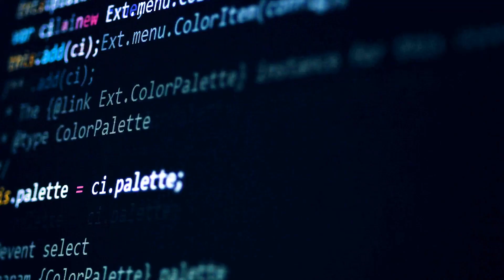An Introduction to Zixi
Zixi CEO Gordon Brooks explains why Zixi's 15+ years of domain expertise in pioneering live video over IP networks has made the Zixi Software-Defined Video Platform the ultimate solution for the future of live video delivery.